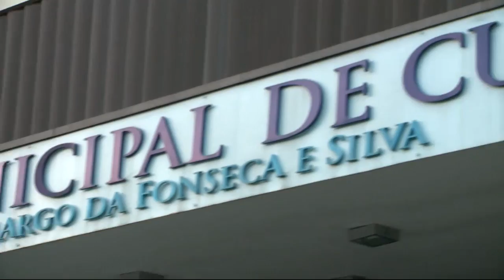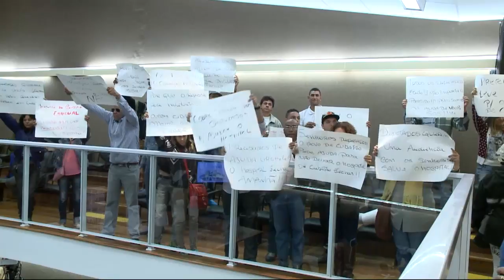Trabalhadores do Hospital Municipal de Cubatão entram em greve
A paralisação é para protestar contra os atrasos no pagamento de salários, férias e também das verbas rescisórias dos que foram demitidos.